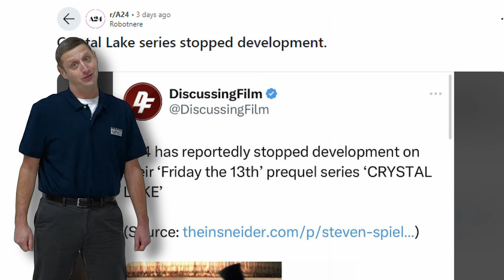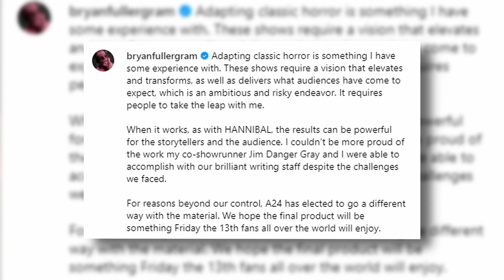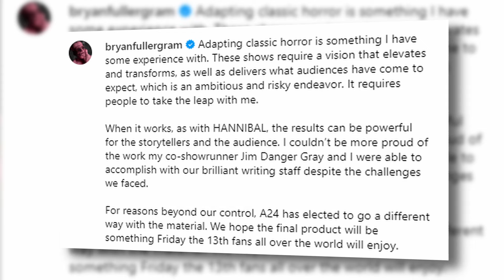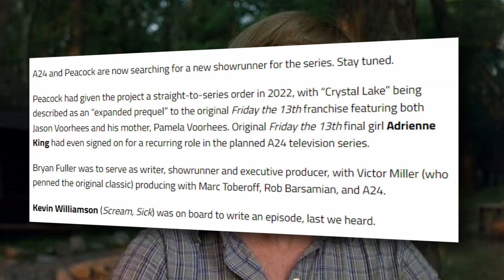Should THIS Update Worry You?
The Friday the 13th TV show 'Crystal Lake' has been having a crazy week to say the least. The show IS happening but should THIS update have you worried?